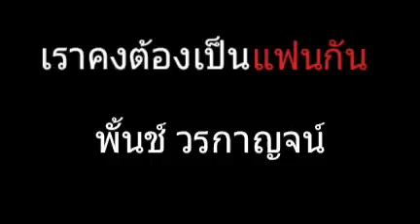เราคงต้องเป็นแฟนกัน | พั้นช์ วรกาญจน์